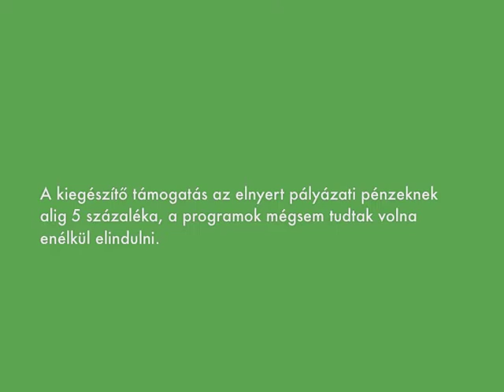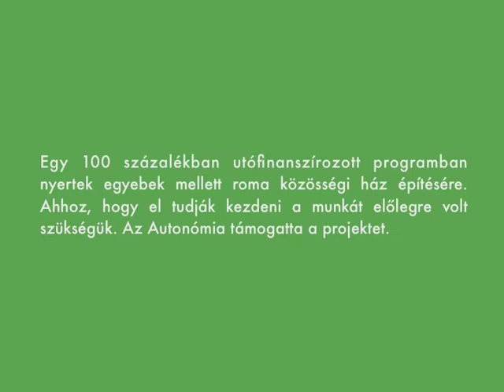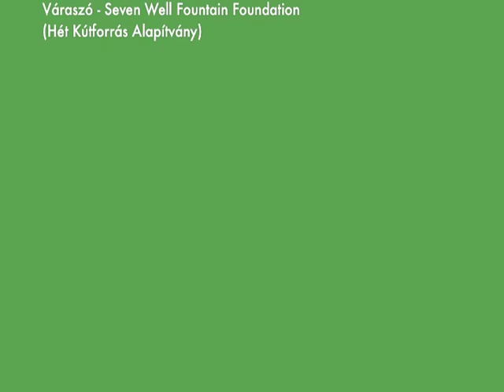Kiegészítő támogatás elnyert uniós projektekhez - Autonómia Alapítvány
2014. márciusának végén zárult az Autonómia Alapítvány csaknem kétéves programja, melynek keretén belül visszatérítendő és vissza nem térítendő támogatásokkal segített harminc nyertes uniós projekteket. Olyan programokat támogatott, amelyek nem tudtak pl. rezsi vagy egyéb a működésükhöz nélkülözhetetlen költséget elszámolni, esetleg utófinanszírozással működtek. A pályázók visszajelzései alapján e támogatások nélkül programjaik nem, vagy csak komoly lemondások árán tudtak volna megvalósulni.